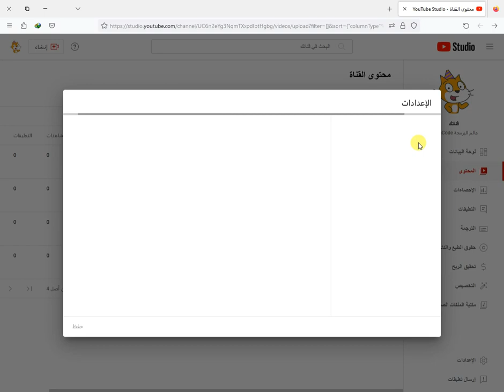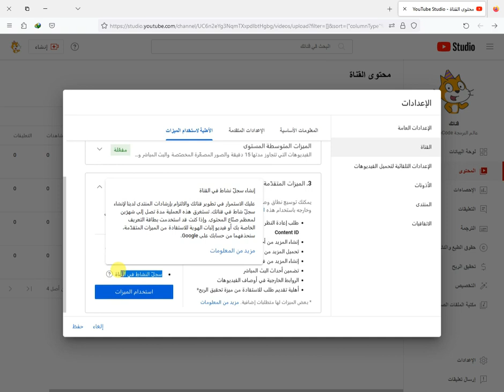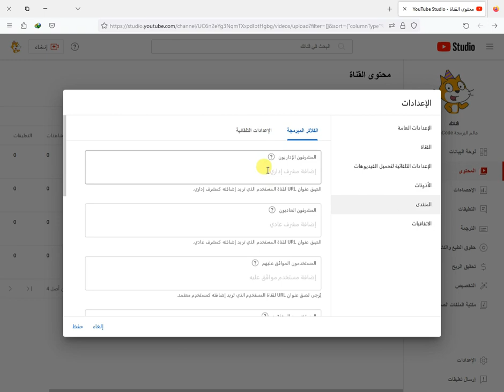كيفية ضبط الإعدادات في قناة اليوتيوب لتصدر محركات البحث وبداية الربح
كيفية ضبط اعدادات القناة يوتيوب لزيادة المشاهدات ورفع رنك القناة